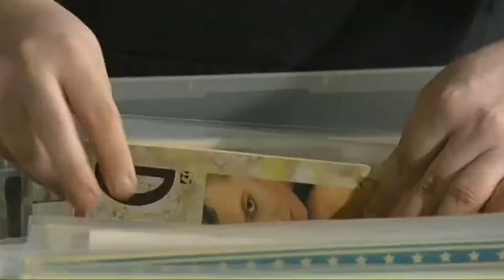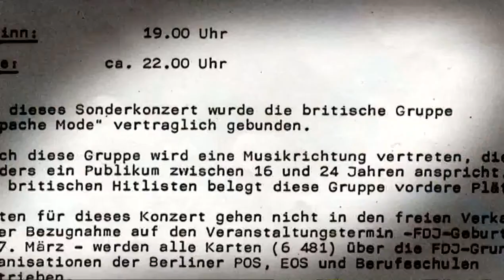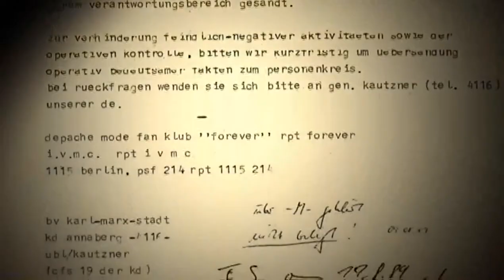Depeche Mode in East Berlin - 7-3-1988 - TV Report